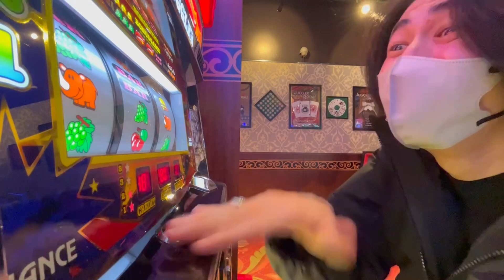【ジャグラー】みんな大好きアイツが遂に映画化！？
Song: AndyWarner - You Are So Nice